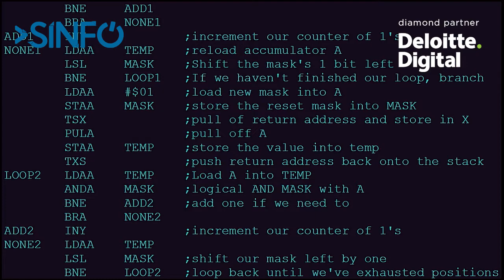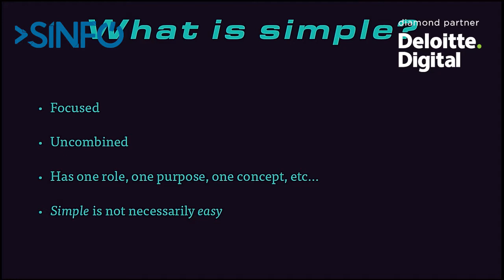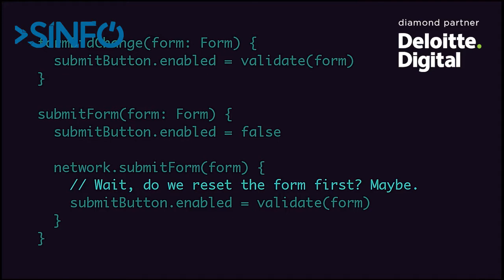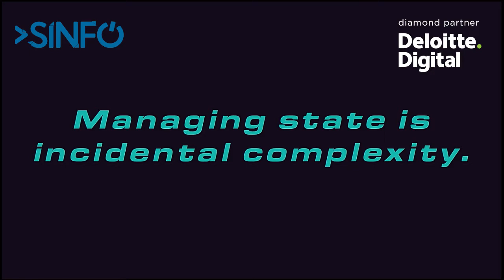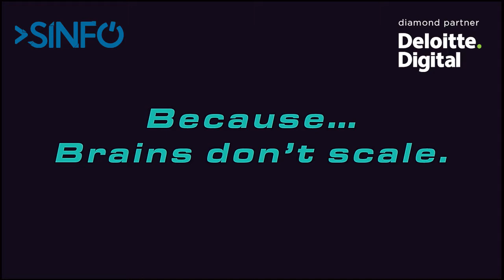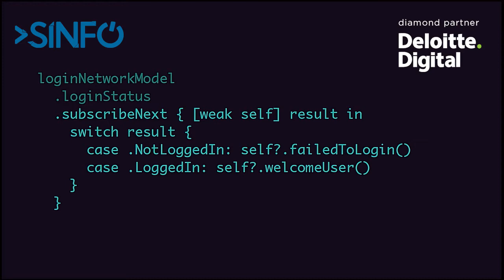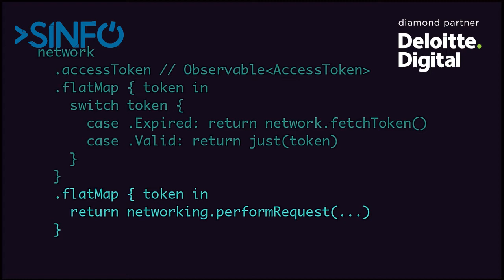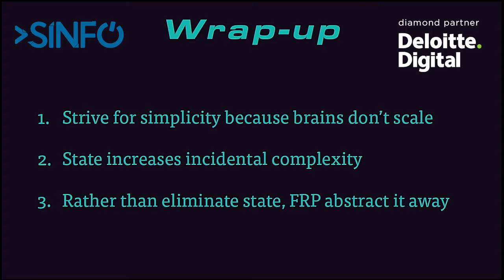SINFO 23 - Ash Furrow (Artsy)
"Scaling iOS development with functional reactive programming"
Ash Furrow - iOS Developer @ Artsy

The Talk:

Functional reactive programming is a technique in software development that contains – and abstracts away – the state of an application. The paradigm has existed for some time, but has recently established a foothold in many software communities, starting with Microsoft’s Reactive Extensions project